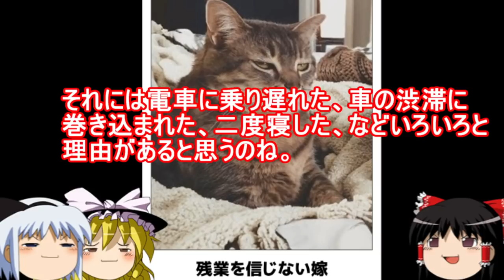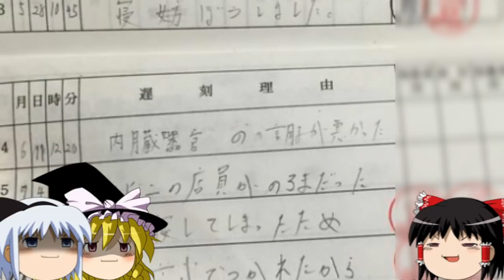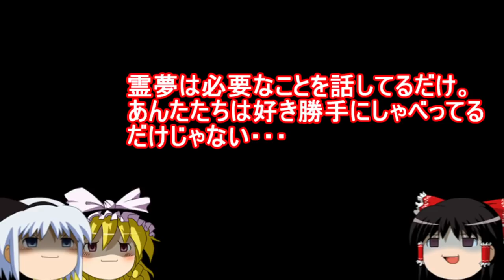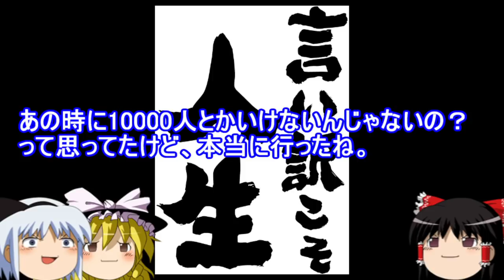【おもしろゆっくり】登録者10000人到達記念号！明日から使えるかも知れない言い訳特集！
皆様の御支持により、登録者10000人に到達することが出来ました。
オープニングの動画、エンコードするのに5時間かかりました(笑)
そして今回は、もしかしたら使えるかも知れない言い訳特集です。出来るなら使わないで生きたいものです・・・
怒られるの嫌ですもんね・・・

【おもしろゆっくり】いろんなシチュエーションで使える、圧倒的プレゼン方法。